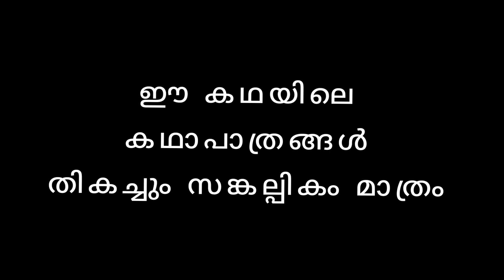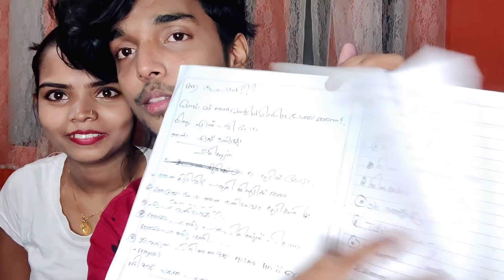ആദ്യരാത്രി കാണണ്ടേ മക്കളെ💕| FIRST NIGHT SKIT💋😃